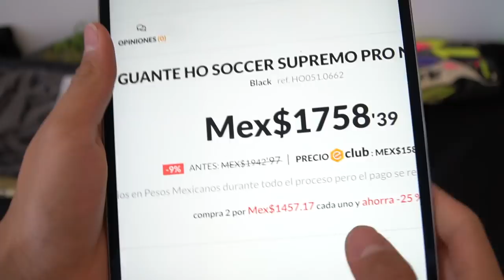¡Me dejaron IMPRESIONADO! - HO SUPREMO PRO // Review y OPINIÓN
Raza, les cuento de la review del día de hoy, es de los SUPREMO PRO, de la marca HO SOCCER , unos guantes que tienen muchísimo que dar, la verdad me interesaron mucho, y ya llevo un mes usándolos y me quedé impresionado para que les cuento mentiras...